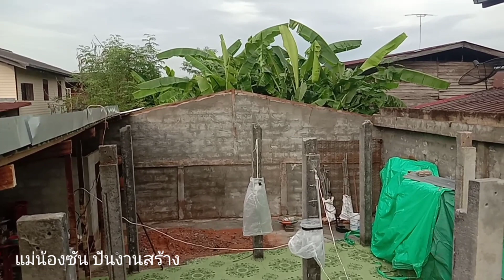วิธีใส่เหล็กรัดคอเสาและตั้งดั้งหลังคา บ้านสไตล์โมเดิร์น